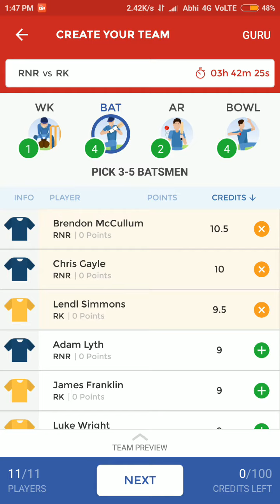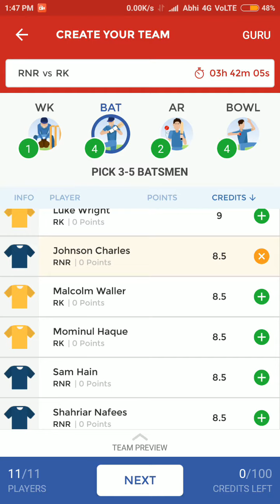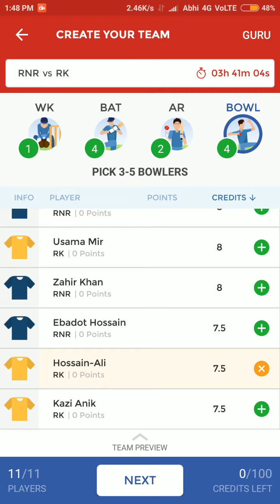RNR vs RK 2nd BPL t20 match DREAM11 team.